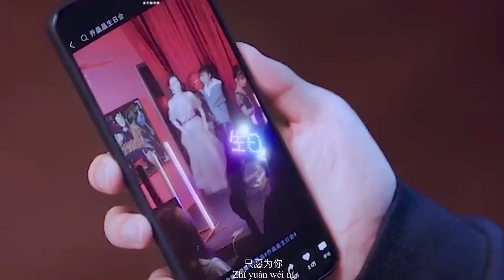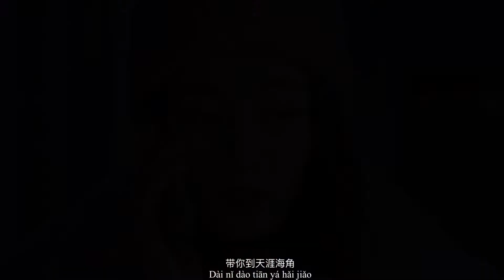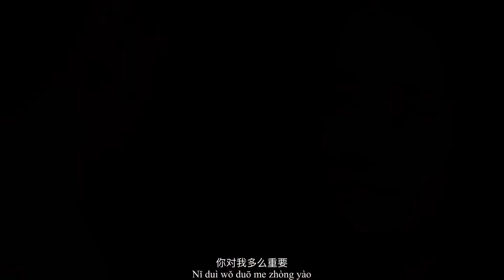MV 微微一笑很傾城 -楊洋 [หยางหยาง] ดุจดวงดาวเกียรติยศ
เพลง : 微微一笑很傾城
ร้องโดย : 楊洋
เพลงประกอบ ซีรี่ย์ weiwei's beautiful smile
วิดีโอเรื่อง

วิดีโอเพลง รักยิ้มของเธอโดนแจ้งลบไปแล้วนะคะทุกคนเผื่อใครหาพอดีเราไม่ได้เก็บวิดีโอไว้เลยลงให้รับชมอีกรอบไม่ได้🙏🏻😭

-วิดีโอนี้เราตั้งใจหาและเอามารวมกันจนเกิดเป็นMV😂
อยากให้ช่องมีเพลงของหยางหยางและซีรี่ย์ของหยางหยางไว้เพราะเขาคือรักแรกที่ทำให้เข้าวงการติ่งจีน🙏🏻❤️‍🔥
-อยากให้หยางหยางร้องเพลงประกอบซีรี่ย์อีกครั้ง😍😍😍
-เพลงนี้เป็นเพลงที่ฟังไม่เบื่อเลยย
-จริงๆจะทำเพลงประกอบซีรี่ย์เรื่องนี้แต่เห็นช่องอื่นทำเยอะแล้ว😅